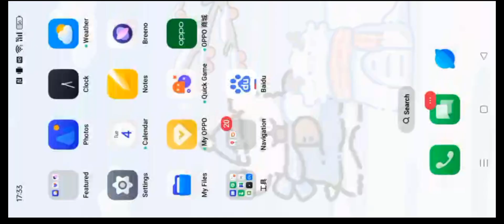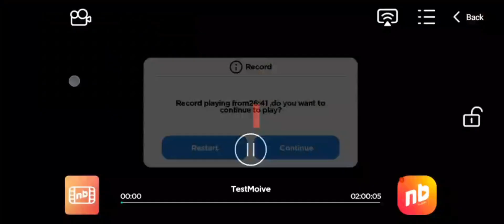The setting and use of VOD subtitle intelligently matching in NBPlayer IPTV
Click on "Personal Center" - "More Setting" - "Vod Setting" - "Subtitle matching"

"Open" and "Close" modes

When "Open" is selected to play movies or TV series, if the resource has this language, it will automatically match the language of your system for playback.
When "Close" is selected, the function of automatically matching the system language is turned off. By default, movies are played in the language of the country in which they were released.